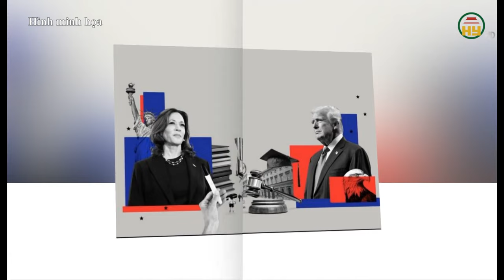Nếu ông Trump đắc cử, quan hệ Việt-Mỹ sẽ ra sao ?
Hưng Yên TV | Bầu cử tổng thống Mỹ 2024 đã bước vào giai đoạn nước rút, khi các ứng viên Kamala Harris và Donald Trump đang tập trung vận động ở các bang chính trường. Cuộc chạy đua đang diễn ra có nhiều yếu tố bất ngờ với những diễn biến phức tạp. Vấn dề được dư luận quan tâm hiện nay là cuộc bầu cử Mỹ 2024 sẽ tác động như thế nào đến mơi quan hệ việt Nam và Mỹ. Video ngày hôm nay sẽ giúp chúng ta giải đáp phần nào những băn khoăn đó thông qua góc nhìn của nhiều chuyên gia trong và ngoài nước.
Tiktok: Truyền hình Hưng Yên
Facebook: Đài Phát thanh và Truyền hình Hưng Yên
Zalo: Đài PTTH Hưng Yên